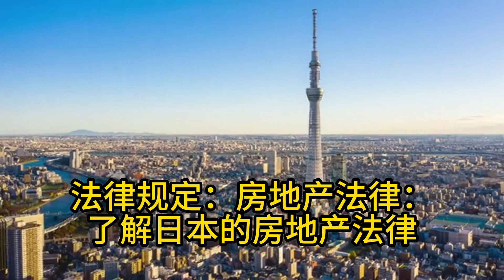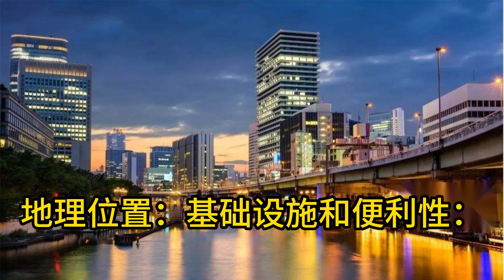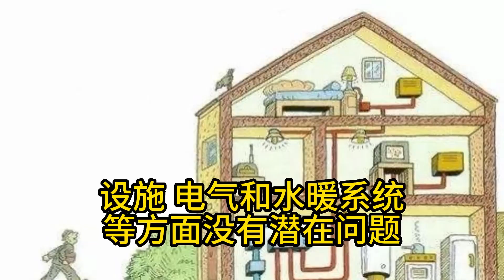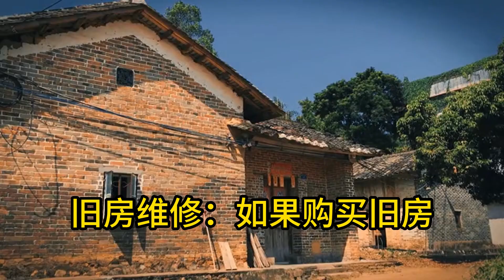中国語 听力 训练 在日本购房时，中国人需要注意以下事项：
在日本购房时，中国人需要注意以下事项：
法律规定：
房地产法律：了解日本的房地产法律，包括土地使用权、产权转移手续、合同条款等。你可以咨询专业律师或房地产经纪人，确保你对相关法规有基本的了解。
购房程序：了解购房的程序和步骤，包括签订合同、申请贷款、办理产权转移等。确保你理解每个步骤的要求和所需的文件。
财务规划：
预算和贷款：在购房前，制定一个详细的财务计划和预算。考虑房屋价格、购房税、贷款利率、物业维护费、保险费等因素，并确定你的购房能力和贷款额度。与不同的金融机构联系，比较贷款条件和利率，选择适合的贷款方案。
额外费用：除了房屋价格和贷款费用，还要考虑其他额外费用，如购房税、印花税、律师费、中介费等。确保你了解这些费用，并将其纳入财务计划中。
房屋类型：
公寓：日本的公寓通常以公寓单位出售，具有共用的设施和管理规定。了解公寓的管理费、规章制度、共用设施的使用条件等。
独栋房屋：如果你考虑购买独栋房屋，需要了解土地和建筑的所有权、使用限制、建筑规范等。同时，确认房屋是否符合防火、地震等安全标准。
土地：购买土地可能涉及到更多的法律和规定，如土地用途、开发限制等。确保你了解土地的规划和限制，并确定土地的适用用途。
地理位置：
基础设施和便利性：了解所在区域的基础设施情况，如交通网络、医疗设施、教育机构和购物中心等。考虑生活便利性和日常需求。
区域规划和发展：了解当地的区域规划和发展前景，包括道路扩建、新建设施、城市更新计划等。这可以对房产价值和居住环境产生影响。
贷款和金融事务：
贷款申请：与多个金融机构联系，比较不同机构的贷款条件和利率。了解所需的文件和手续，并提交贷款申请。与专业的贷款顾问合作，确保你理解并满足贷款要求。
按揭贷款：如果你选择按揭贷款，了解贷款利率、贷款期限、还款方式和还款计划。确保你明确了解每个还款期限的要求和责任。
房屋状况和检查：
房屋检查师：聘请专业的房屋检查师进行全面检查。确保房屋结构、设施、电气和水暖系统等方面没有潜在问题。房屋检查报告将帮助你了解房屋的状况和维修需求。
旧房维修：如果购买旧房，了解旧房的维修历史和维修费用。考虑将维修费用纳入预算，并确认维修工作是否符合当地的建筑标准和法规。
税务和费用：
购房税和印花税：购房时需要缴纳购房税和印花税。了解税费的计算方法和支付程序，并确保你有足够的资金用于支付税费。
律师费和中介费：购房过程中可能需要雇佣律师或中介代理。了解他们的服务费用和付款方式，确保你理解并同意相关费用。
语言和文化差异：
沟通和协商：购房过程中需要与不同的人员和机构进行沟通和协商，包括卖方、律师、中介等。了解日本的语言和文化差异，或者寻求翻译和咨询服务的帮助，以确保你能够顺利地进行交流和理解相关信息。
这些注意事项旨在提供一个全面的指导，但并不代表详尽的清单。在具体购房过程中，你应该根据个人情况和具体地区的法规，寻求专业的法律和房产咨询帮助，以确保你的权益得到保护，并遵守相关的法规和规定。